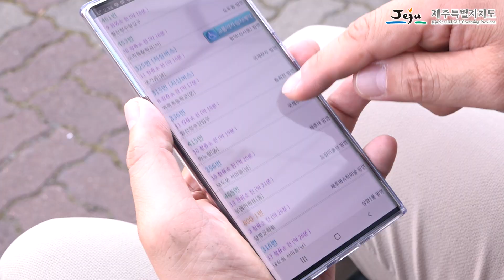혁신챔피언 1탄! 대중교통 교통약자 대기 호출 서비스!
행정안전부 주최 2020년 주민생활 혁신 우수사례
21개 중 선정된  제주도 3개 사례를 소개합니다.